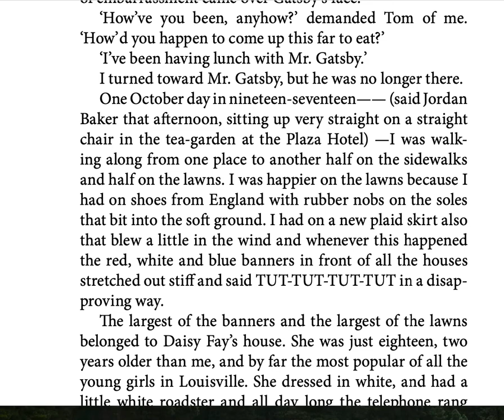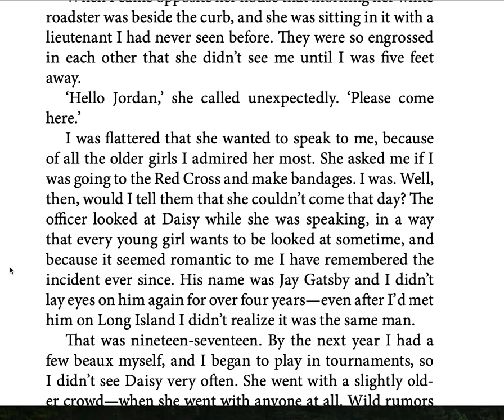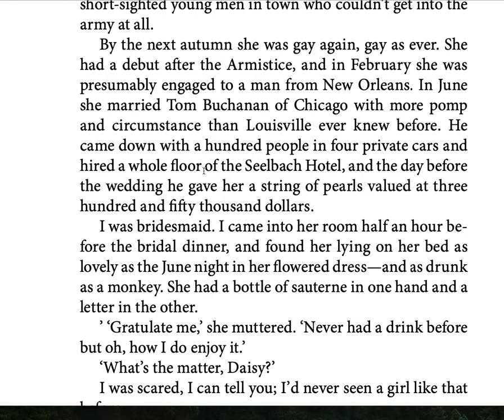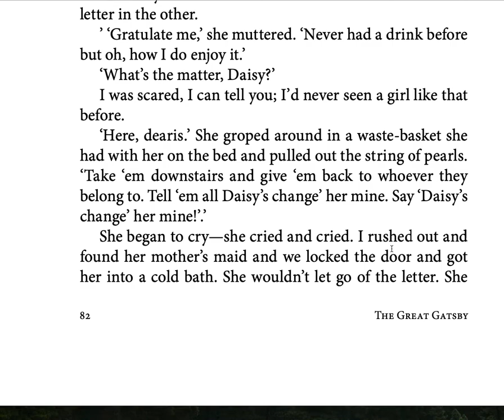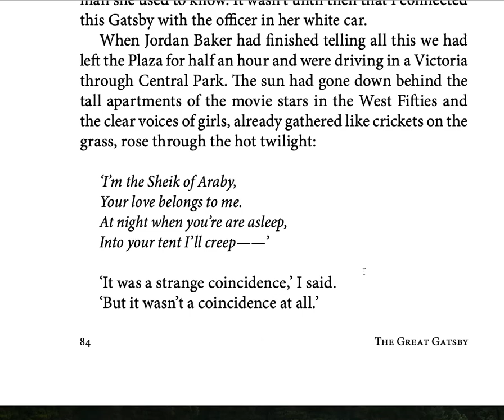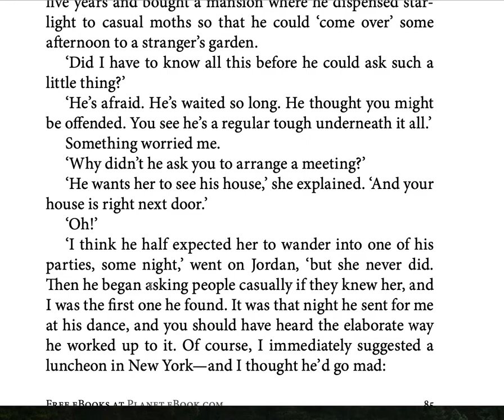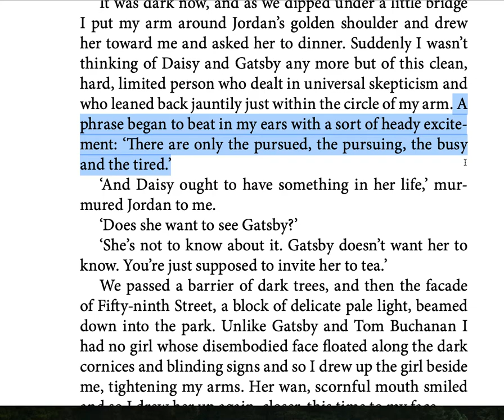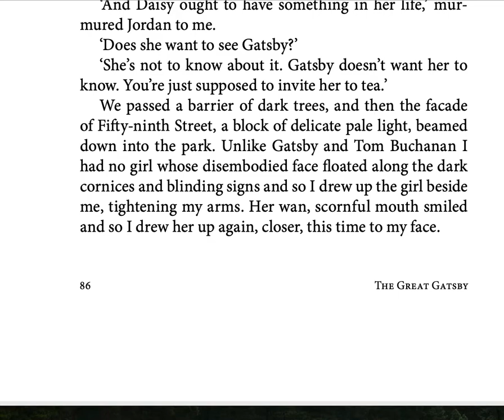Gatsby ch. 4 (part 2)